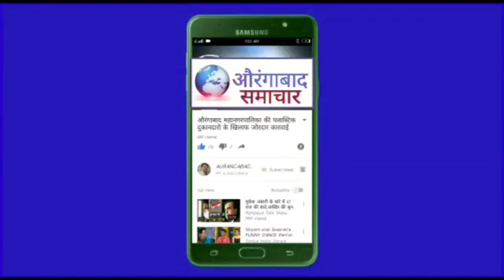VBA के अध्यक्ष एडवोकेट प्रकाश आंबेडकर का EVM मशीन को लेकर बडा बयान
औरंगाबाद में प्रेस कान्फ्रेंस